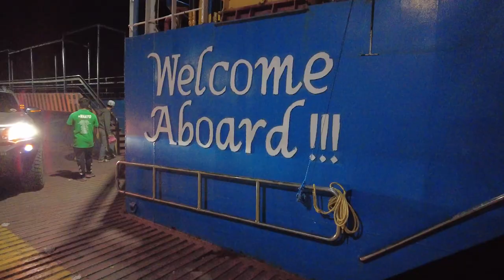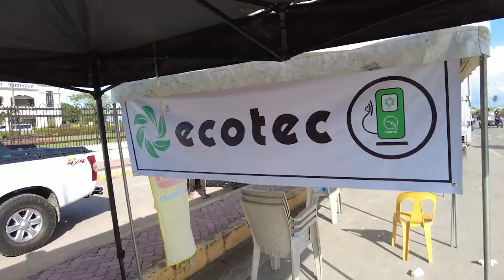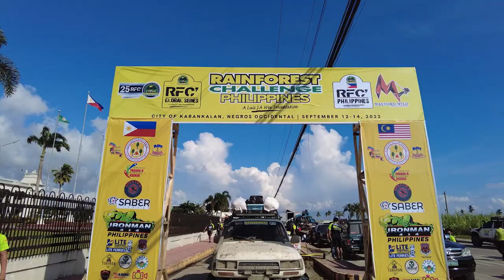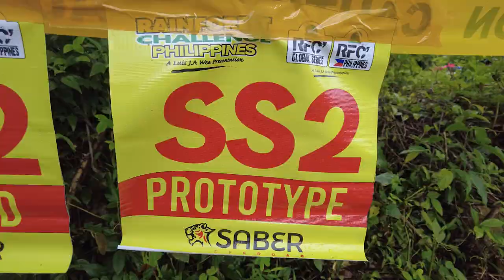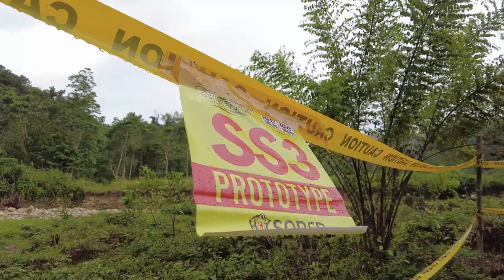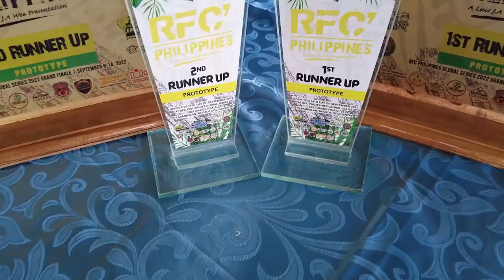RFC PHILIPPINES 4x4 IN NEGROS OCCIDENTAL EPISODE 8 PART 3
CONGRATULATION PEYRA BROS

RYAN PEYRA - 1ST RUNNER UP
JAYSON PEYRA - 2ND RUNNER UP

BICOL OFFROAD CLUB GOES TO NEGROS OCCIDENTAL
 4X4 OFFROAD SERIES
EPISODE 7
RAINFOREST CHALLENGE PHILIPPINES